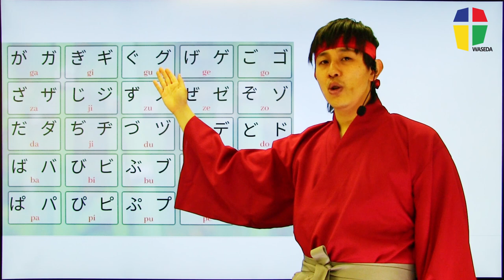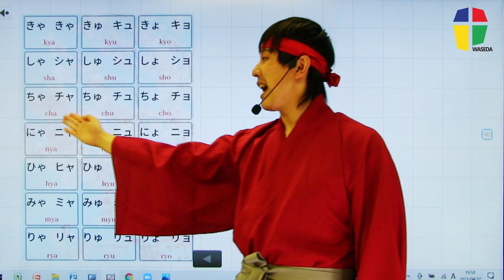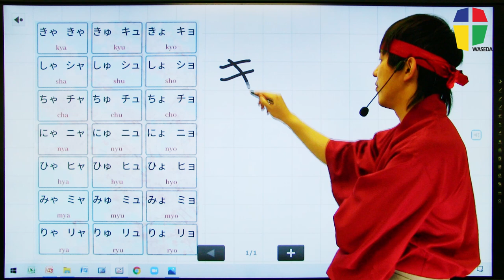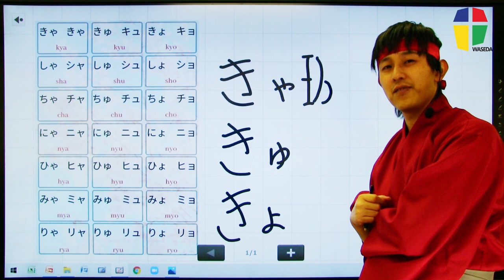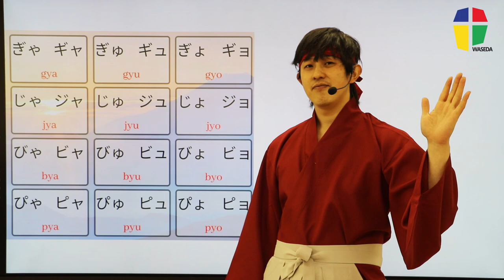Dakuon , Handakuon , Yōon 【DAY 4】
In this video, we  will study 【Dakuon】 , 【Handakuon】 , 【Yōon】

Please watch with the subtitle of your country!!